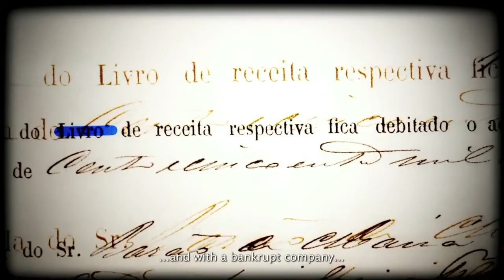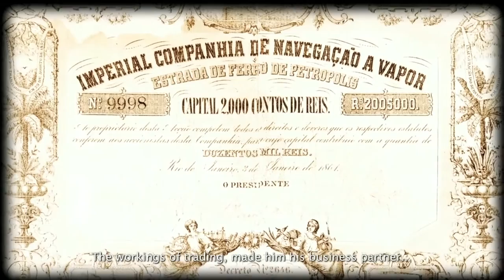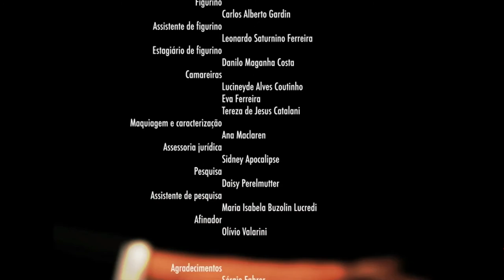Retrovisor - Visconde de Mauá (Complete episode - english subtitles)